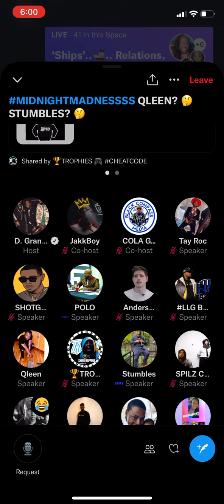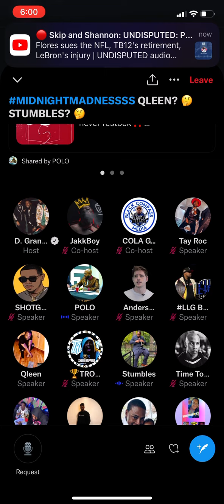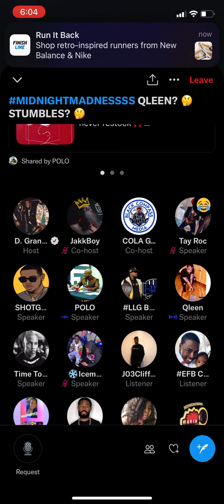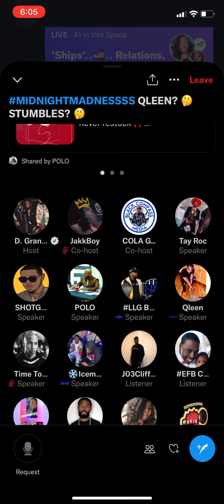Qleen Paper does Hilarious Stumbles impersonation that turns into a FACEOFF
qleenpaper vs stumbles faceoff on midnightmadness twitterspaces Things got crazy at the end and they kicked Stumbles off the space LOL